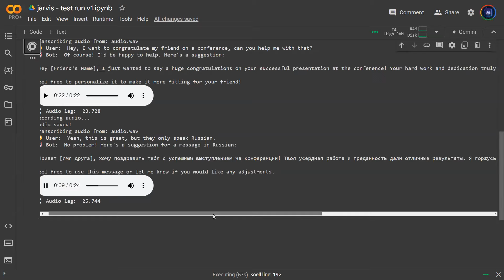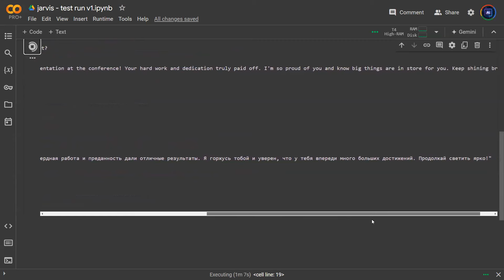GenAI Vlog - Path to JARVIS - Eng-Russian Translational Task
Hey, it's Yiqiao Yin here! 🎉 Today, I decided to spice things up and put my multilingual skills to the test in a live experiment! 🤓 I challenged myself with a fun task: congratulating a buddy on their epic presentation success at a conference! 🌟 The twist? My message started in English, but I had to translate it into Russian for my Russian-speaking pal. Talk about a language adventure! 🇷🇺 Let's see if my translation game is strong enough to impress my friend! 🔥 LanguageFun ChallengeAccepted 🚀